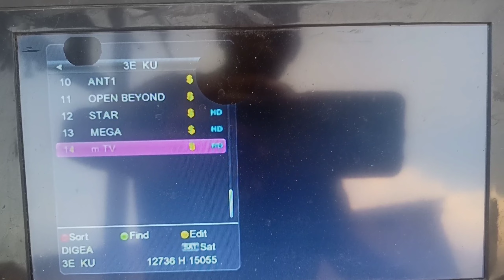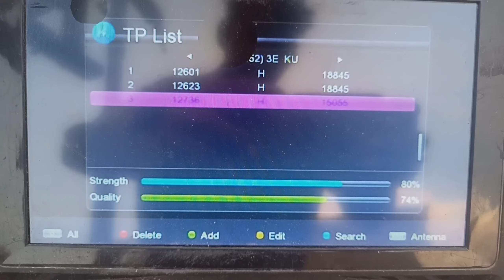New Update Eutelsat 3b at 3.0°East Ku Band Satellite Latest Update 2022 | mbfreedish